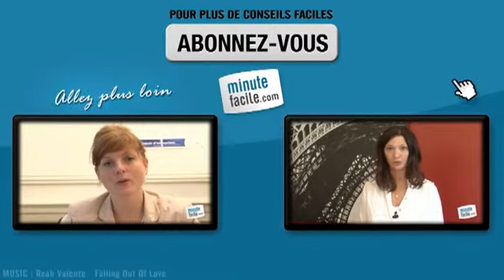Comment se faire rembourser une séance d'ostéopathie ?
Comment se faire rembourser une séance d'ostéopathie ? Pour tout connaitre sur le remboursement de l'ostéopathie, suivez ces explications.

Laurent Monarque, directeur marketing chez April Santé Prévoyance (april.fr), vous donne ses réponses.